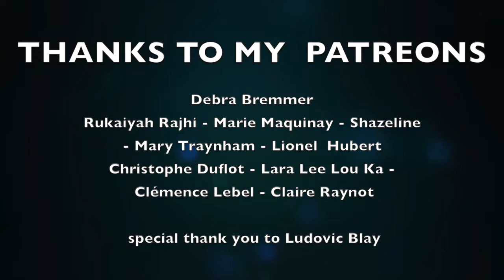The Bride's Song/La Chanson de la Mariée - Intermediate & 34 Strings Version | McTelenn Harp Center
Full Video Course  - English